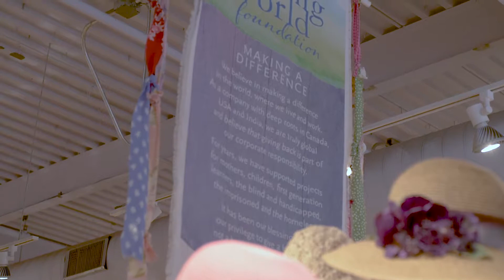ICON Honors 2018 Honor of Excellence Award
I was so honored and grateful to receive this year's Honor of Excellence award from AmericasMart, the Gift and Home Trade Association, and Progressive Media. It means so much to be recognized for my work and I'm so thankful for all the people who have helped me get there. Many thanks to all!
**This video was produced by the wonderful team at AmericasMart**